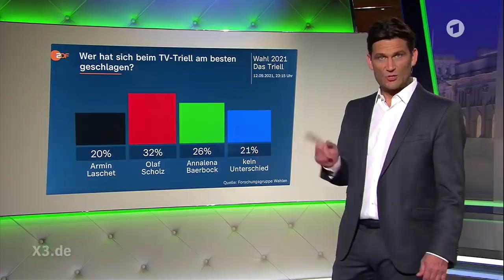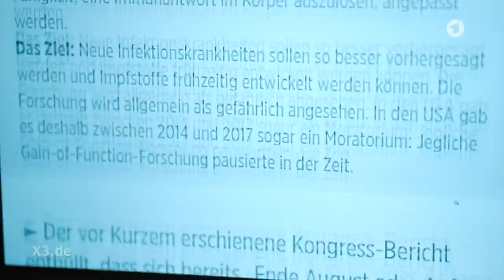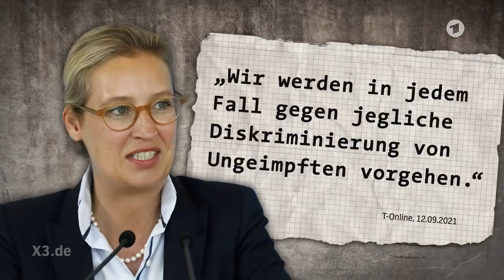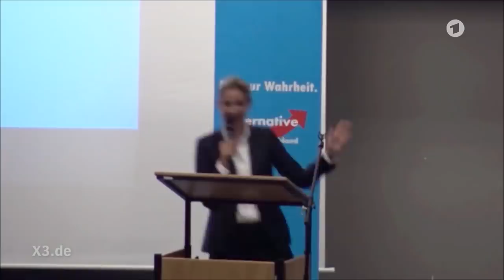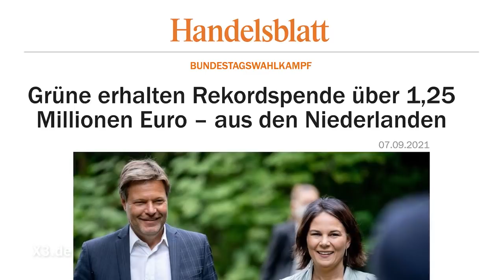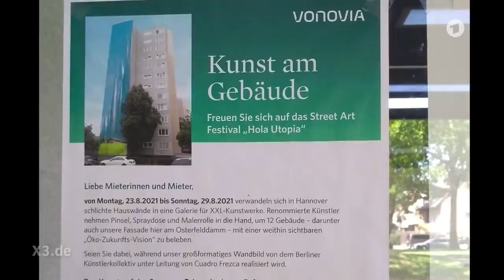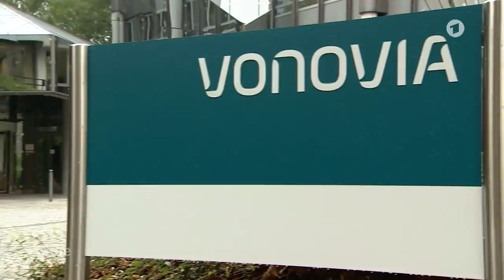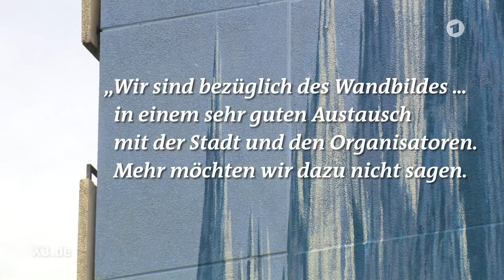Extra 3 vom 16.09.2021 im Ersten | NDR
TV-Triell: Hahnenkampf mit Anstandsdame | Die Grünen - mauer Wahlkampf mit halbgarem Klimaschutz | Christian Lindner und die FDP: Der Markt regelt alles | Die Grünen und Verbote: Klischee oder Wahrheit? | AfD: Der Pannenwahlkampf der Populisten | Milch-Mythos: Das irre Geschäft der Molkereien - Christian Ehring zeigt den Irrsinn der Woche.

0:00:00 Start
0:00:54 TV-Triell: Hahnenkampf mit Anstandsdame
0:06:46 Die Grünen - mauer Wahlkampf mit halbgarem Klimaschutz
0:19:20 Sensation schlägt Information - Die Macht der Überschriften
0:21:51 Christian Lindner und die FDP: Der Markt regelt alles
0:26:46 AfD: Der Pannenwahlkampf der Populisten
0:30:38 Die Grünen und Verbote: Klischee oder Wahrheit?
0:32:48 Realer Irrsinn in Hannover: Vonovia gegen kritische Kunst
0:35:51 Milch-Mythos: Das irre Geschäft der Molkereien